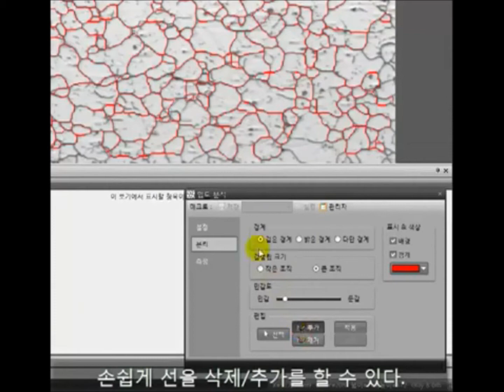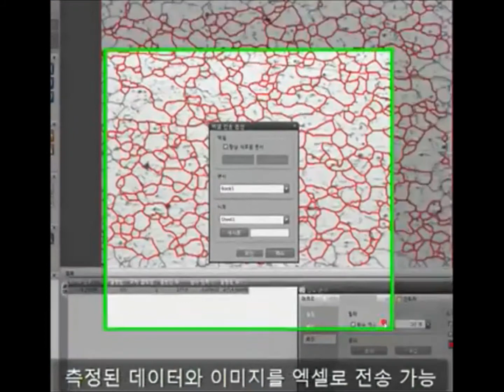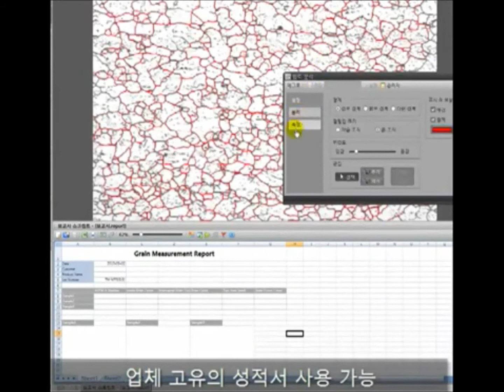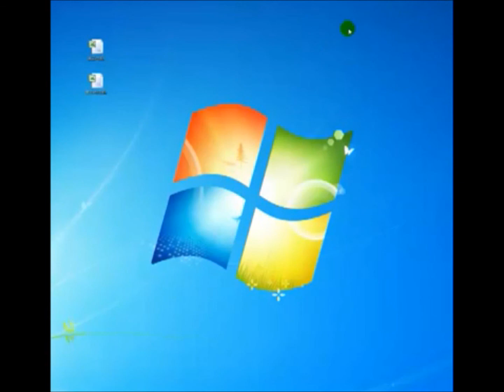Grain size analysis